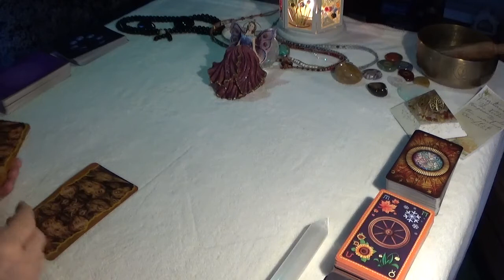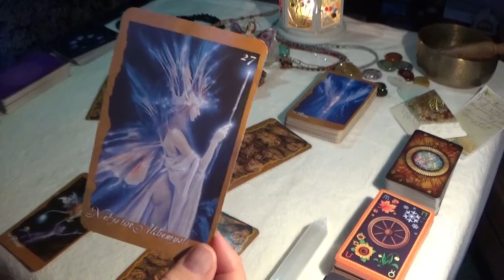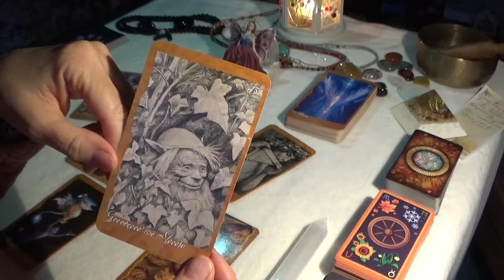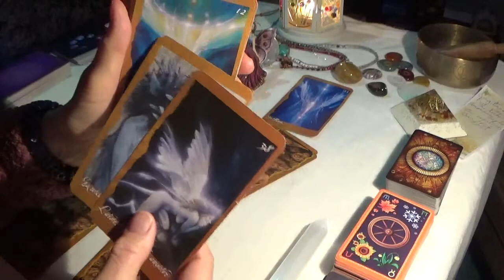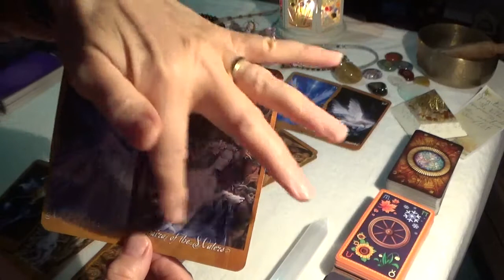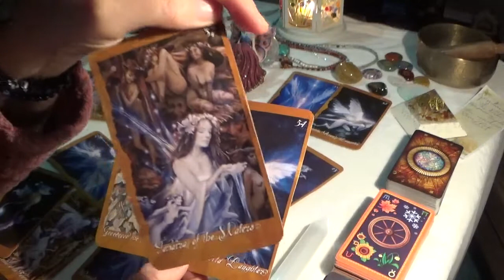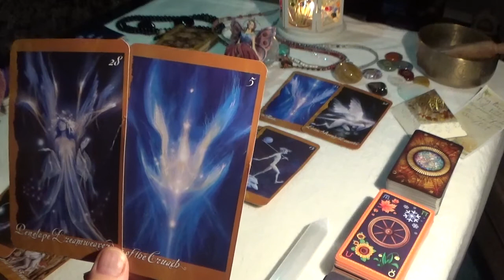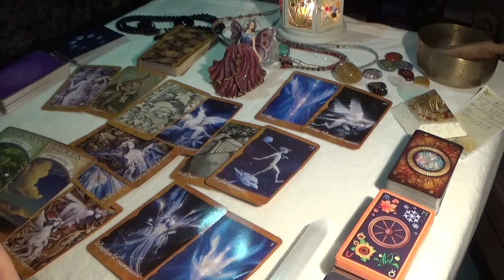Sagittarius Jan - Feb Faery Oracle 2021. A shared wisdom - opportunity from chaos - harmony